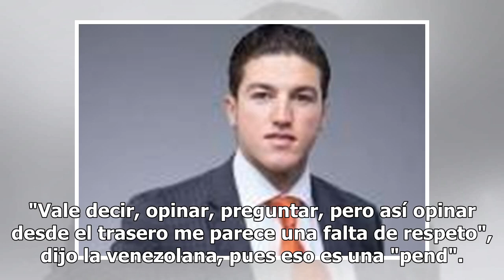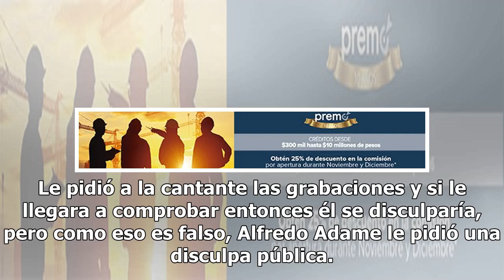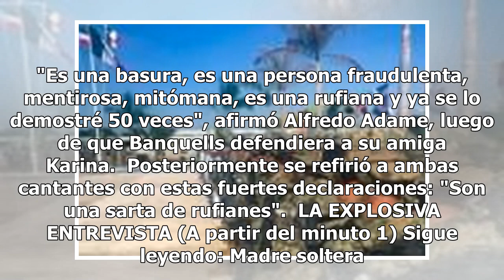VIDEO. Otro escándalazo, Alfredo Adame explota y llama a cantantes 'sarta de rufianes'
Alfredo Adame aseguró que el primer sorprendido era él debido a que no sabía porque lo atacó una cantante.  El conductor afirmó que jamás se metió con el hijo de la cantante venezolana por su preferencia sexual. Dijo que en realidad se mal interpretó la palabra "aberración", que él dijo, pero no en ...